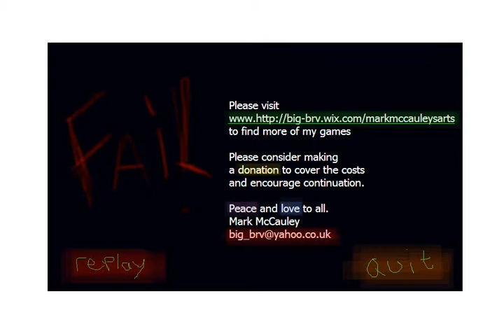MY Creations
a quick vid of 99, another one of me projects available free on googlestore